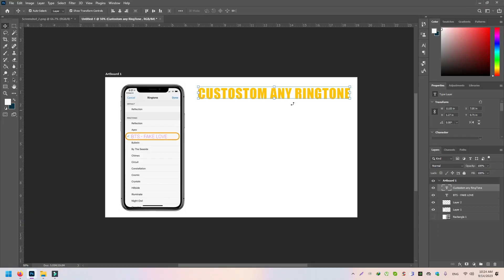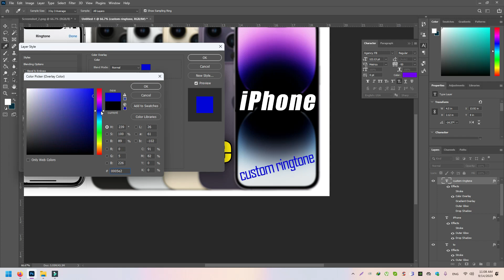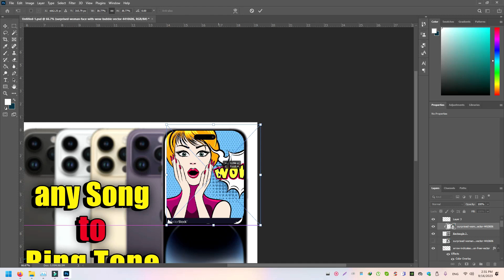How I create my own Thumbnail || Photoshop Tutorial for Thumbnails || How to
"Mastering Photoshop Thumbnails: A Step-by-Step Tutorial"

In this comprehensive tutorial, you will learn how to create captivating and professional thumbnails using Adobe Photoshop. Thumbnails play a vital role in attracting viewers and increasing click-through rates on YouTube, so it's essential to make them visually appealing and engaging.

We will start by understanding the importance of thumbnails and their impact on audience engagement. You'll discover the key elements that make a thumbnail effective, including composition, color schemes, typography, and visual hierarchy.

Next, we'll dive into the practical aspects of designing thumbnails in Photoshop. You'll be guided through the entire process, from selecting the right image or creating custom graphics to adding attention-grabbing text overlays. We'll explore various techniques to enhance your thumbnails, such as adjusting brightness and contrast, applying filters, and incorporating eye-catching effects.

Throughout the tutorial, you'll also gain insights into industry best practices and learn how to optimize your thumbnails for different platforms, including YouTube's recommended dimensions and file formats.

By the end of this tutorial, you'll have the skills and knowledge to create stunning thumbnails that will attract viewers, improve your click-through rates, and set your YouTube channel apart from the competition. Whether you're a beginner or an intermediate Photoshop user, this tutorial will empower you to take your thumbnail design game to the next level. Get ready to make your videos stand out and captivate your audience with irresistible thumbnails!

Creating captivating thumbnail titles for YouTube involves a combination of creativity, relevance, and enticing language that piques viewers' curiosity. Here's a step-by-step guide on how to make compelling thumbnail titles for YouTube:

    Identify the Main Theme: Determine the central topic or highlight of your

YouTube video. Understand the key message or exciting aspect that will appeal to your target audience.

    Analyze Competitor Thumbnails: Research similar content on YouTube to see how other creators are designing their thumbnail titles. This will give you insights into popular trends and help you stand out from the crowd.

    Keep it Short and Concise: Aim for a title that is concise and easily understandable. Try to convey the main idea in a few words to grab viewers' attention quickly.

    Use Attention-Grabbing Words: Incorporate powerful and attention-grabbing words that evoke curiosity or excitement. Examples include "unveiled," "revealed," "ultimate," "mind-blowing," "amazing," "insane," "secret," "epic," or "unbelievable."

    Emphasize the Benefits or Results: Highlight the benefits or results that viewers can expect from watching your video. Use phrases like "learn how to," "discover," "master," "achieve," or "transform" to demonstrate the value they'll gain.

    Create a Sense of Urgency: Adding words that create a sense of urgency can encourage viewers to click on your video. Words like "now," "today," "limited time," or "don't miss out" can help create a sense of urgency.

    Incorporate Numbers or Lists: Utilize numbers or lists in your thumbnail title to indicate a clear structure or promise a specific number of tips, tricks, or ideas. For example, "7 Secrets," "Top 10 Techniques," or "5 Proven Strategies."

    Experiment and Test: Don't be afraid to experiment with different thumbnail titles and test their performance. Analyze the click-through rates and engagement metrics to understand what resonates best with your audience.

Remember, while creating attention-grabbing thumbnail titles is important, it's equally crucial to ensure that the title accurately represents the content of your video. Misleading or clickbait titles may lead to viewer dissatisfaction and damage your channel's reputation.